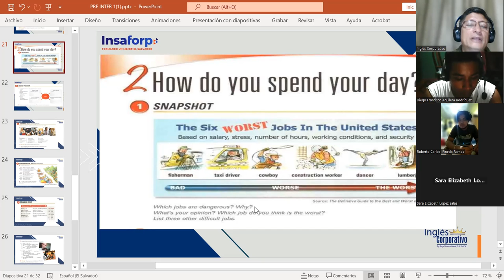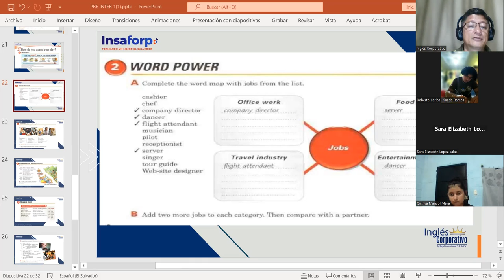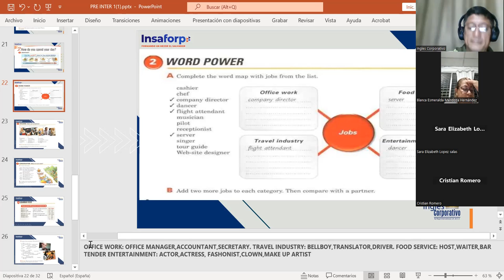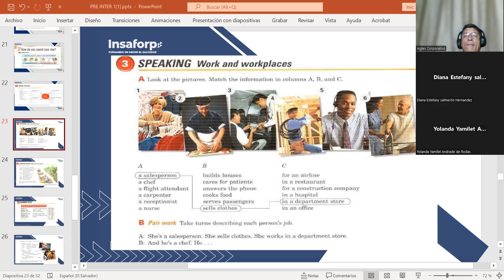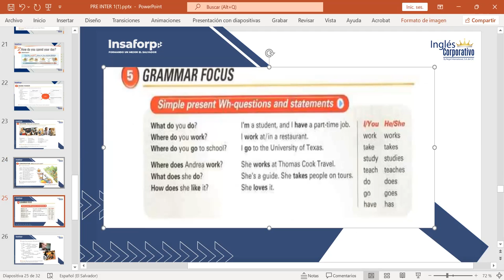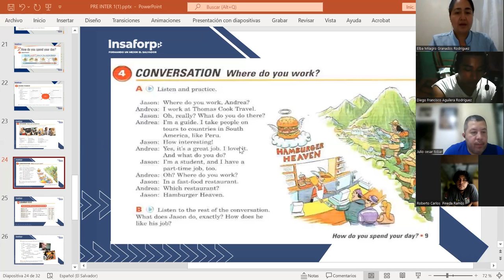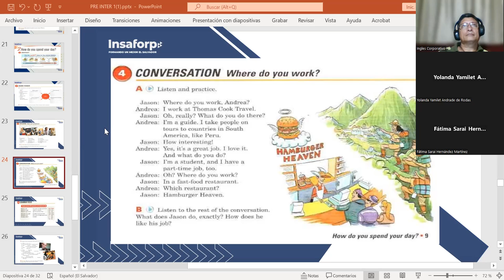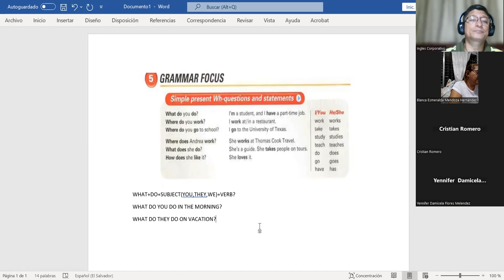CLASS #- 5-O4-O9/2023-FI-REGAL-76-MARTINEZ DE LEON- HOW DO YOU SPEND YOUR DAY?